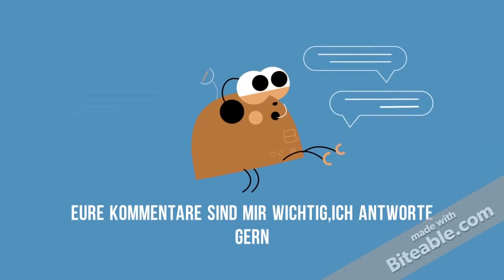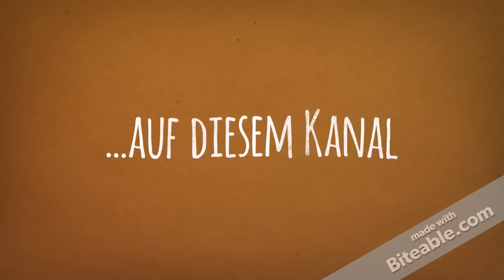DIY Gefrostete Gläser / Christmas Deko weihnachtlich / Tutorial / Miniverlosung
Mein Tutorial zu den gefrosteten Gläsern.
Supereinfach und Superschnell-

Ich verlose 3 x das Set Eule (bestehend aus 3 Eulen) und 2 x das Set Fuchs im Wald (bestehend  aus 2 mal Fuchs im Wald)
Das ganze kommt dann schon entgittert und mit Transferfolie zu euch. Die Gewinner dürfen mir dann gern die Wunschmaße nennen.

Gewinnen ganz einfach:
Schreibt mir einen Kommentar und nennt mir euer Wunschmotiv. Fertig.
Über ein Abo würde ich mich natürlich auch freuen.

Docrafts Artiste

Docrafts Artiste